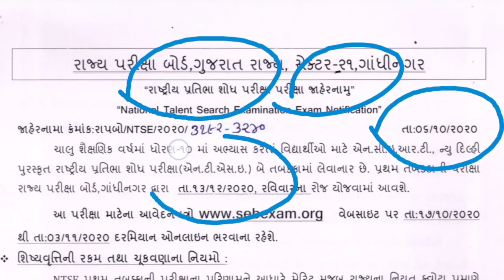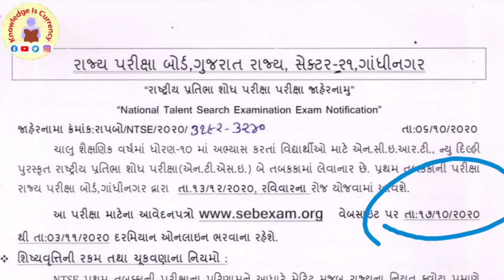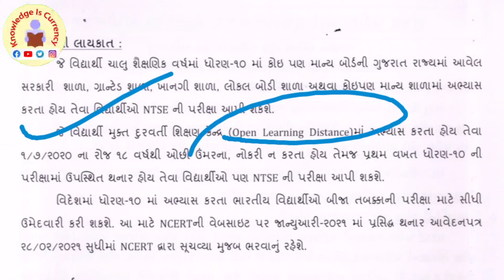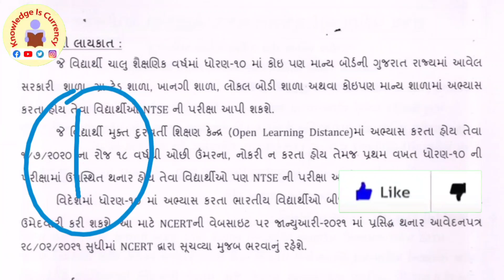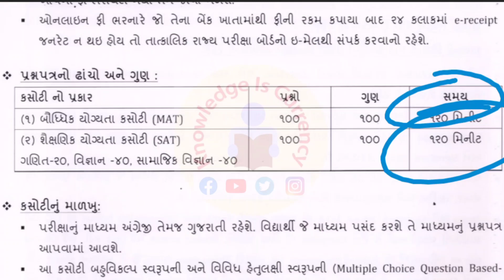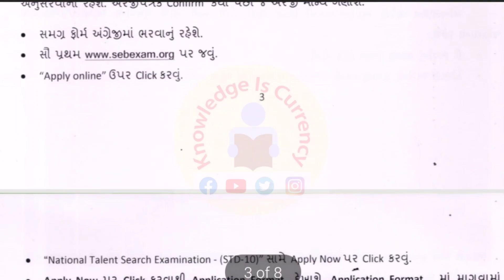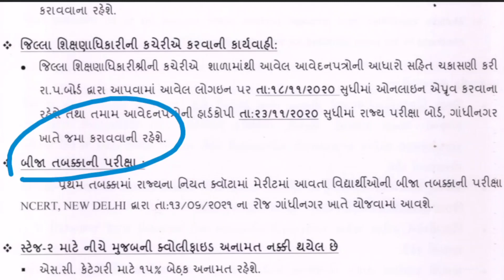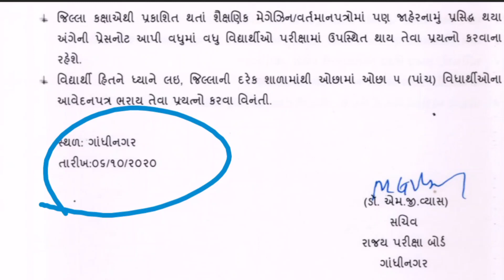NTSE exam information in Gujarati | NTSE exam date 2021 for class 10 | NTSE exam Syllabus 2021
પરિક્ષા માં શું પૂછાય છે?

NTSE ને લાગતાં બીજાં કોઈ પણ સવાલ કે મુંઝવણ માટે વોટ્સેપ નંબર 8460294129 પર સંપર્ક કરો. અને તમને યોગ્ય લાગે તો આ વિડિયો NTSE ની તૈયારી કરતાં વિદ્યાર્થીઓ સુધી પહોંચાડો. 🙏🙏

NTSE માટે ની બુક ગુજરાતી ભાષામાં માં

NTSE ની બુક અંગ્રેજી માધ્યમમાં